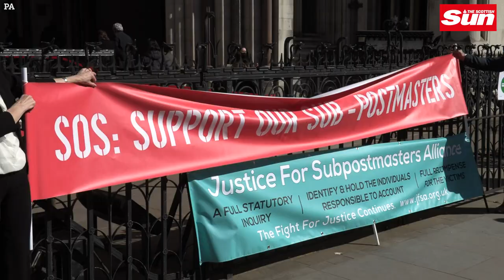39 former subpostmasters are cleared after Post Office wrongly accused them of theft and fraud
Former subpostmasters who were wrongly convicted because of the Post Office’s defective Horizon accounting system have called for a public inquiry into the scandal which “destroyed” people’s lives.

On Friday, 39 former subpostmasters who were convicted and even jailed for theft, fraud and false accounting finally had their names cleared by the Court of Appeal.

Lord Justice Holroyde, sitting with Mr Justice Picken and Mrs Justice Farbey, said the Post Office “knew there were serious issues about the reliability of Horizon” and had a “clear duty to investigate” the system’s defects.

But the Post Office “consistently asserted that Horizon was robust and reliable”, and “effectively steamrolled over any subpostmaster who sought to challenge its accuracy”, the judge added.

The Court of Appeal also allowed 39 of the appeals on the grounds that the prosecutions were an affront to the public conscience.

Lord Justice Holroyde said: “Post Office Limited’s failures of investigation and disclosure were so egregious as to make the prosecution of any of the ‘Horizon cases’ an affront to the conscience of the court.”

Lawyers representing the former subpostmasters said evidence of serious defects in the Horizon system was “concealed from the courts, prosecutors and defence”, in order to protect the Post Office “at all costs”.
Continue reading:
Post Office scandal: 39 Postmasters whose lives were ‘ruined’ over faulty IT theft-claims sob as convictions overturned